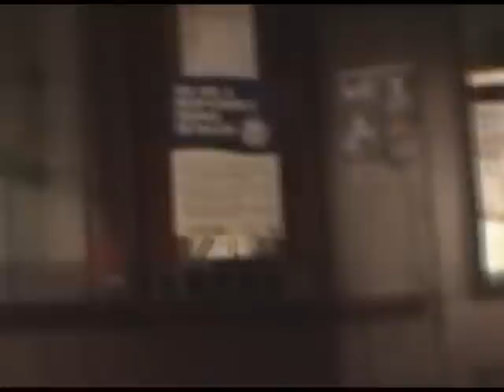Leicester Summer Sundae Fringe Festival 2007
a quick blast around town